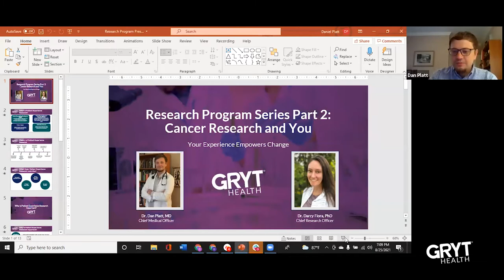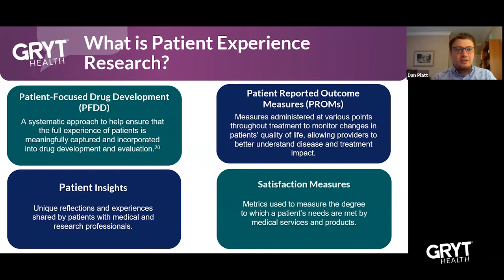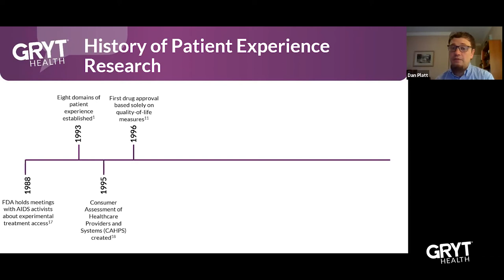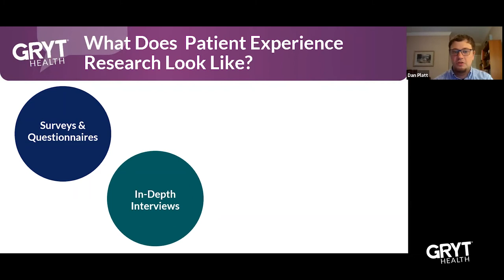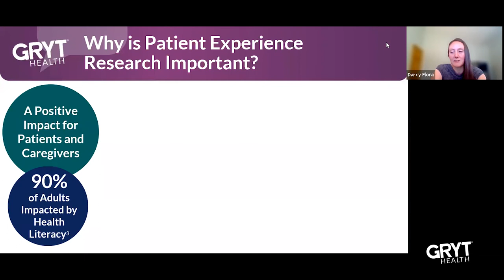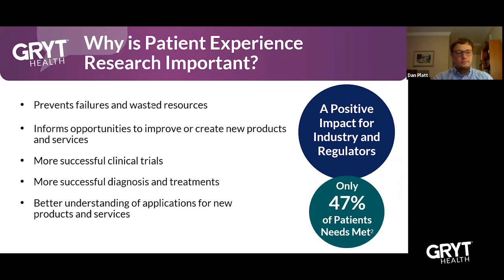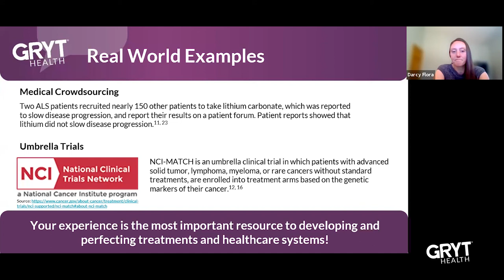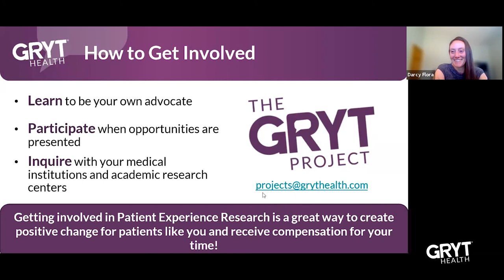Cancer Research and You: Your Experience Empowers Change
Cancer research can seem scary. Typically, people think of blood draws and a lab with beakers and microscopes. Did you know there is a different kind of cancer research? Patient experience research collects thoughts from patients, survivors, and caregivers. This qualitative data allows companies like GRYT Health to help shape the future of cancer care based on what you have to say! In this interactive session, you’ll hear from our Chief Research Officer, Dr. Darcy Flora, and our Chief Medical Officer, Dr. Dan Platt, about some of the most impactful projects we’ve done with our community. We’ll also dive into why it is important for you to not only learn about research, but participate as an advocate because your voice has the potential to change the future of cancer care.

Speakers:
Darcy Flora, PhD, Chief Research Officer, GRYT Health
Dan Platt, MD, Chief Medical Officer, GRYT Health